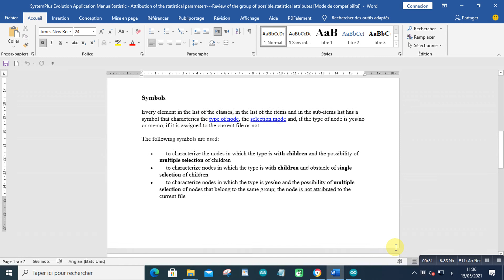SystemPlus Evolution Application Manual Statistic - Attribution of the stat2021 05 15 at 11 36 32